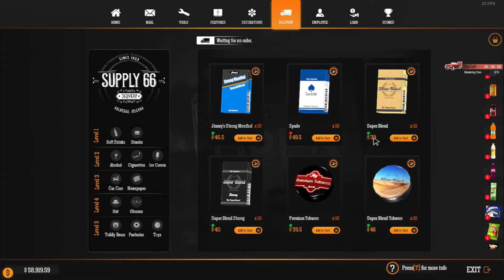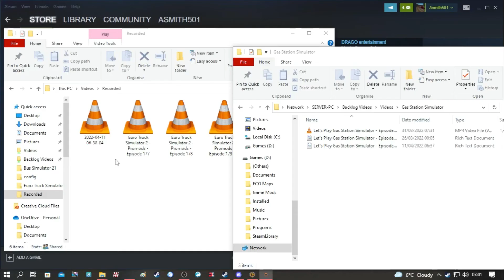Let's Play Gas Station Simulator - Episode 29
Welcome to Gas Station Simulator, The Game that let's you open and run your very own gas station along the famous route 66